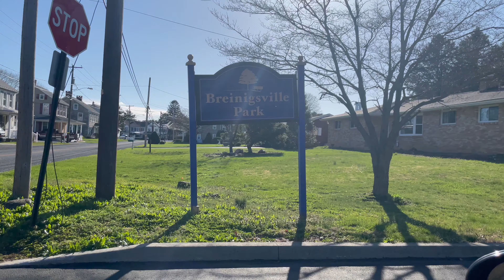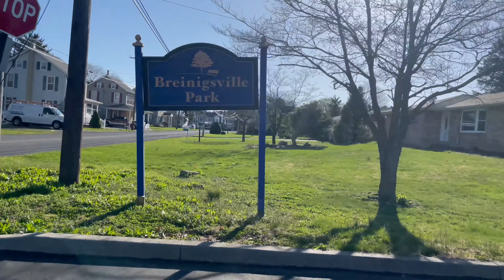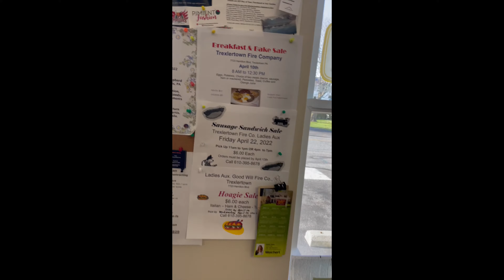Breinigsville, PA - small town near Allentown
What is all the hype about Breinigsville?

Parkland School District Homes For Sale

My name is Tiffany Nelson.

I'm a Realtor, proudly serving Allentown, PA and Surrounding Areas in the Lehigh Valley.

🏡 On this channel, I share tips on the home buying/selling process, answer your real estate related questions, and provide information from a locals point of view.

Licensed in Pennsylvania with Berkshire Hathaway Home Services, Fox and Roach Realtors

# 111 in Best Places to Live
# 11 in Best Places to Retire
# 8 in Best Places to Live in Pennsylvania
# 23 in Safest Places to Live